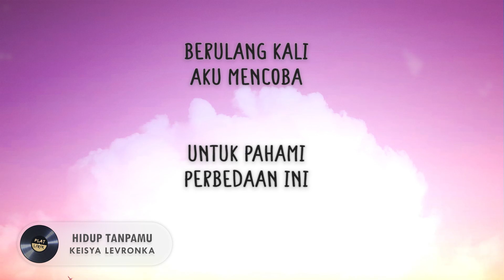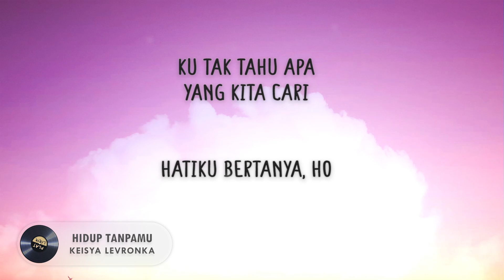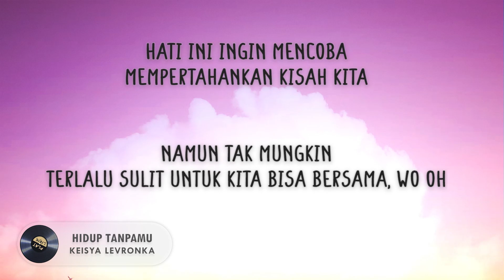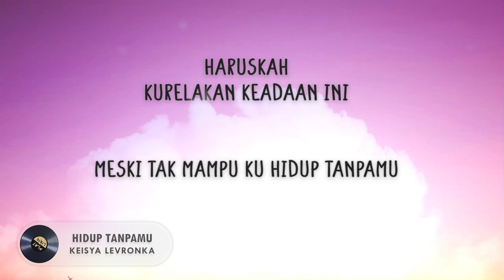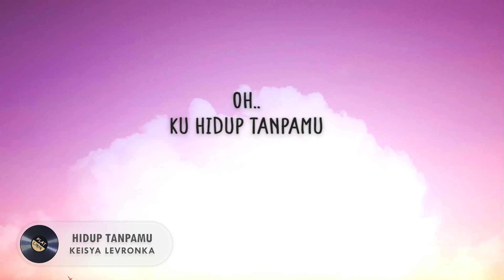Hidup Tanpamu (lirik lagu) Mungkinkah kujalani hidup tanpa cinta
Terima kasih sudah mengikuti chanel kami. salam dari mimin

Jika kamu suka videonya, Silakan klik Like, dan Share ke teman-teman kamu video dari Platlirik.
Beri komentar di bawah, dan beri tahu kami lagu apa yang enak didengar kapan saja dan di mana saja. Semoga terhibur...